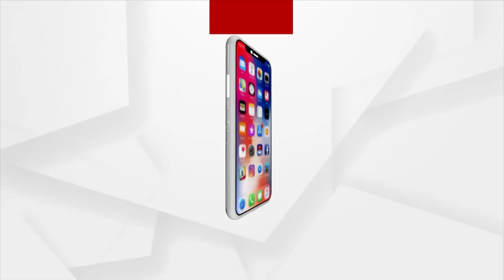BJD Removes Soumya Patnaik From VP Post, Here’s What Khandapada MLA Says